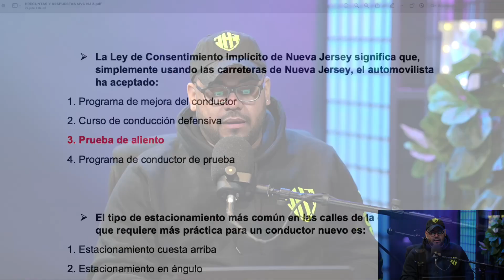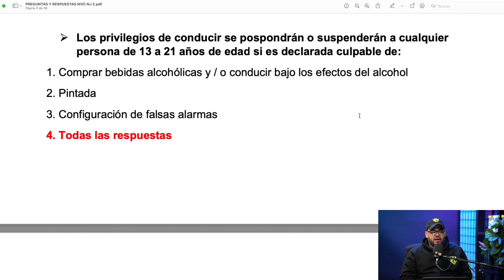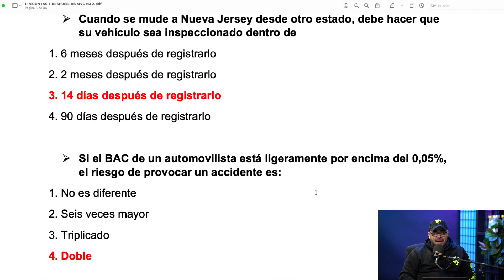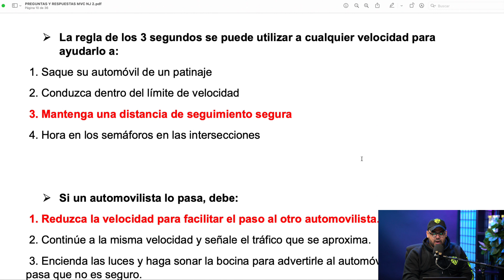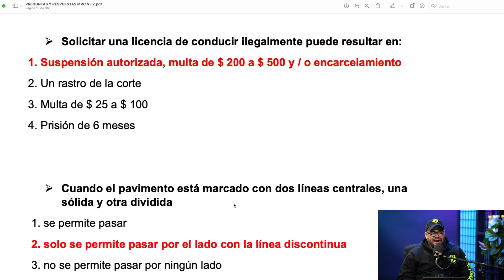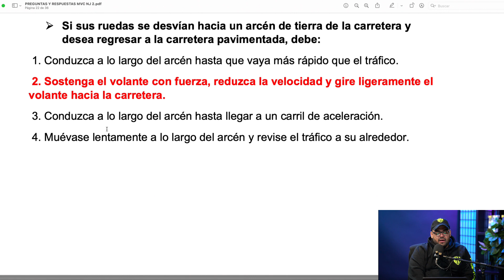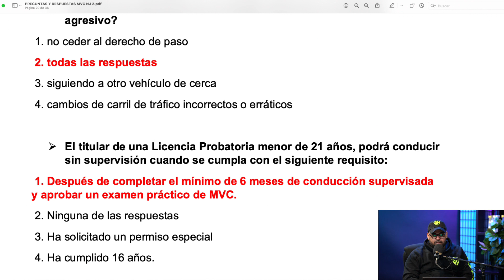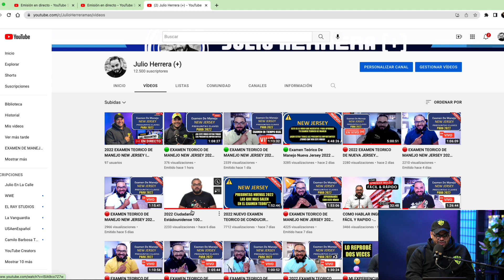Examen De Conducir New Jersey 2024 Teórico I Oral y Escrito Licencia De Manejo USA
Estas preguntas son claves para aprobar el examen de manejo de Nueva Jersey en 2023 y 2024 preguntas actualizadas y muy básicas para aprobar el examen teórico.